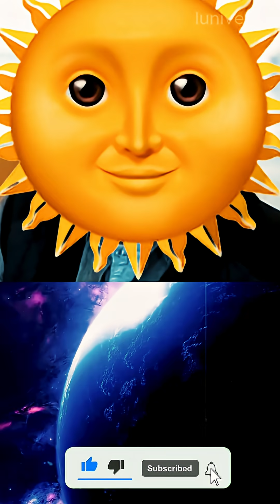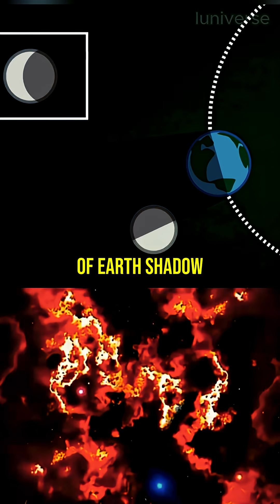Neil deGrasse Tyson Disproving The Flat Earth Theory 😅neildegrassetyson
Welcome to the ultimate source for breaking cosmic alerts, interstellar mysteries, and NASA’s hidden discoveries! We dive deep into unexplained space phenomena like 3I/ATLAS, rogue comets, near-Earth objects, and potential cosmic threats — separating fact from fiction with real data and expert analysis. While others spread fear, we deliver credible, engaging, and eye-opening content about the universe’s greatest enigmas.
👍 Like this video? It helps more truth-seekers find us!
Stay curious. Stay informed. The truth is out there… and we’re tracking it.